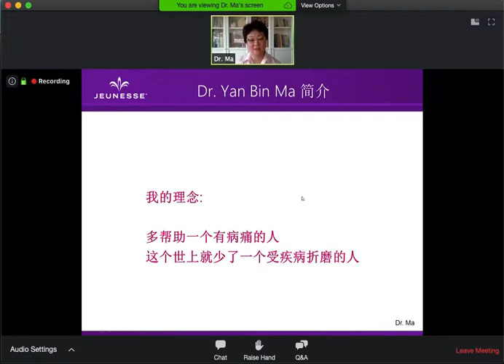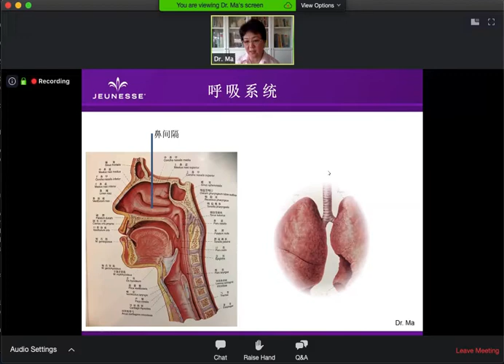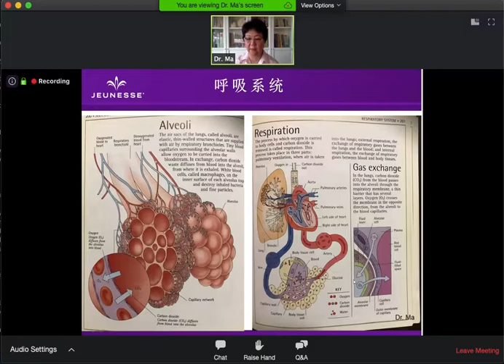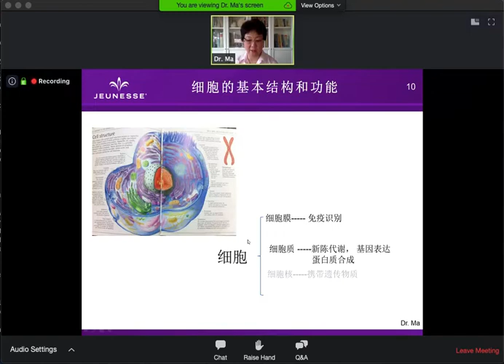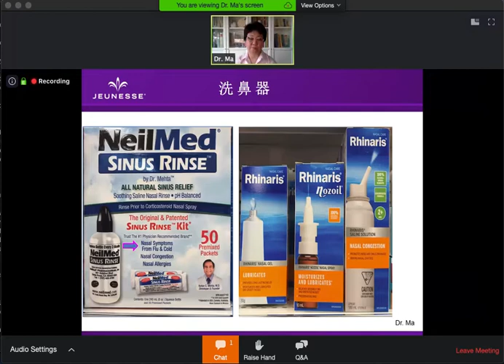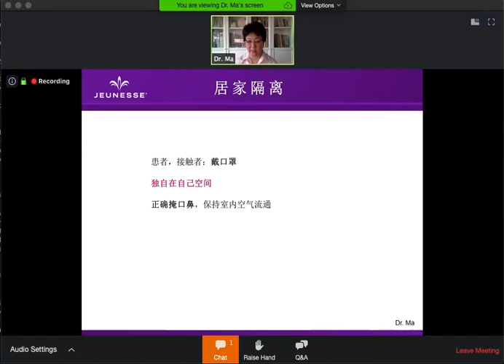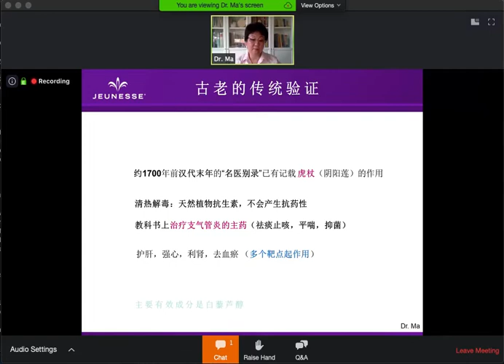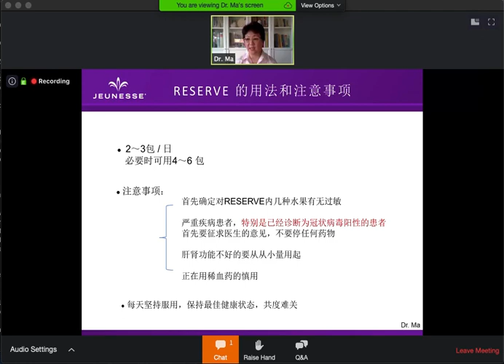馬醫師課程--非常時期 ,你不可不知的健康大小事!